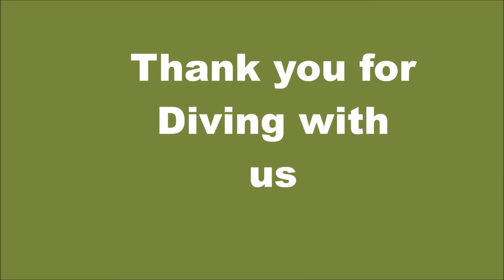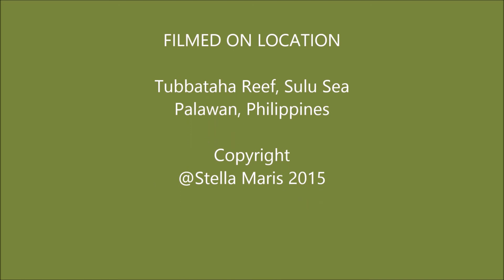Stella Maris Tubbataha Season 2015